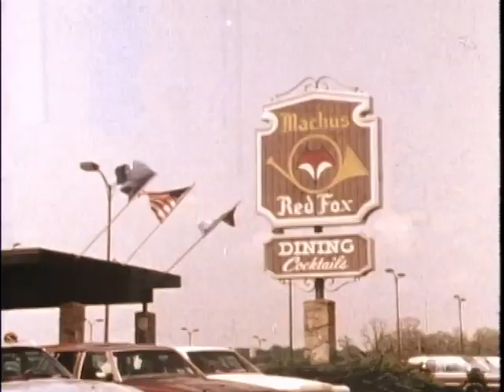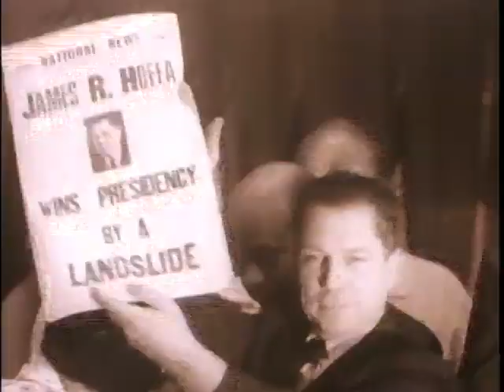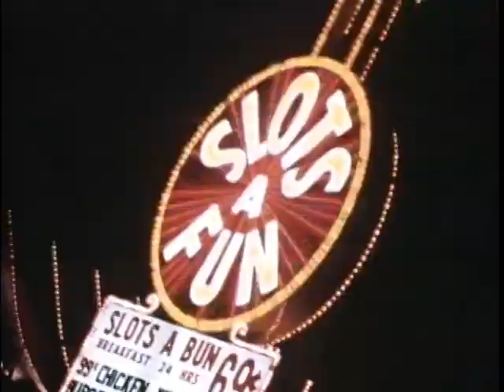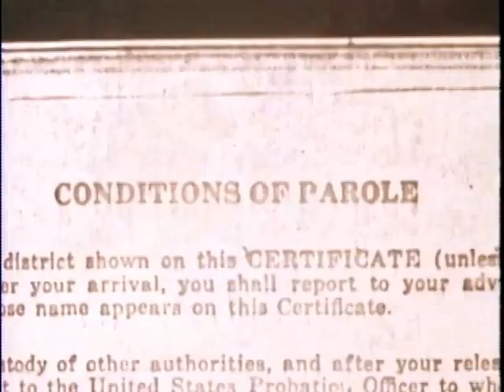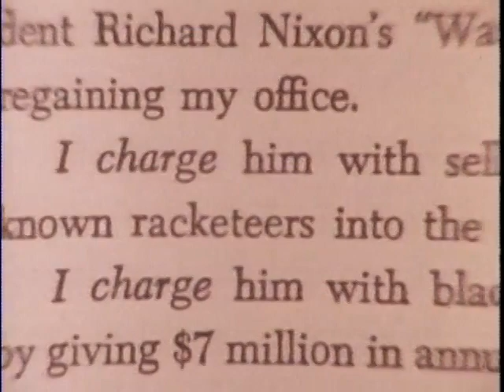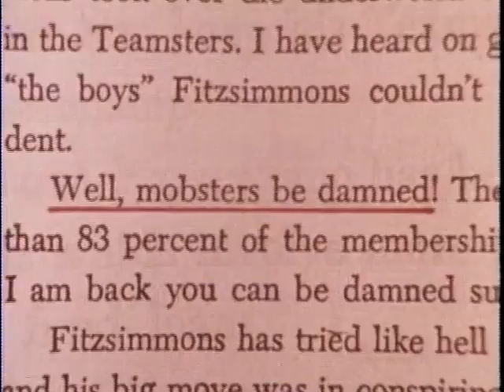In Search of . . . S5 E10 Jimmy Hoffa